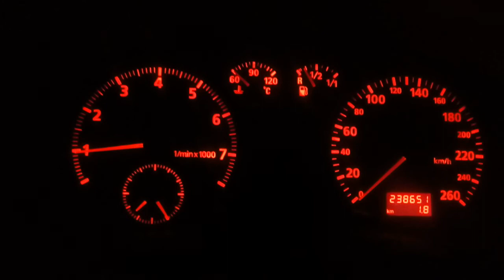Audi a4 b5 1.8 adr холостой ход после замены дроссельной заслонки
Двигатель 1.8 adr.
Обороты на холостом ходу были неустойчивы - последствия износа напыления потенциометра дроссельной заслонки. Заслонка не адаптировалась. После была заменена и вот результат.